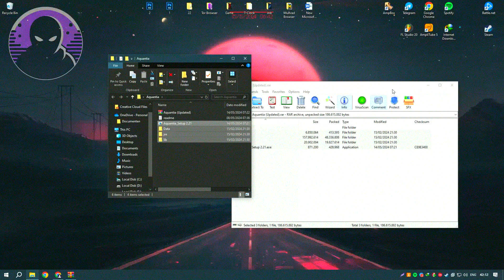DEAD BY DAYLIGHT BEST CHEAT 💫 Hack & Mod Menu // Link In Desc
- You should turn off antivirus
- Update Microsoft Visual Studio
- Reinstall it